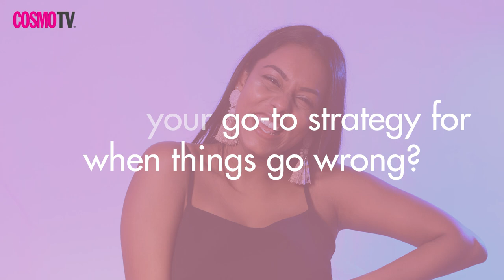35 under 35 - Anuki Premachandra - Cosmopolitan Sri Lanka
Anuki Premachandra describes her career, best mistake and her go-strategy when things go wrong.

Presented by Sri Lanka Insurance